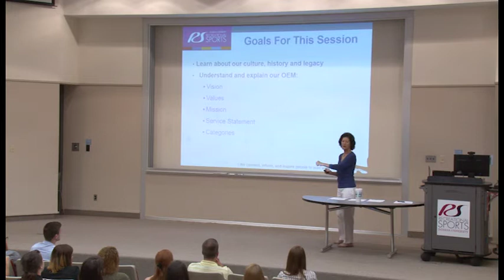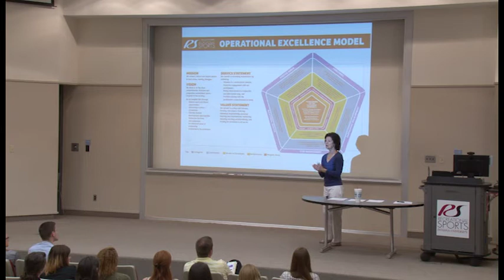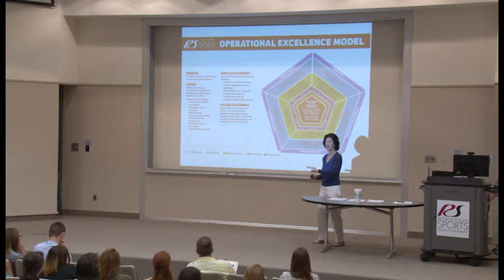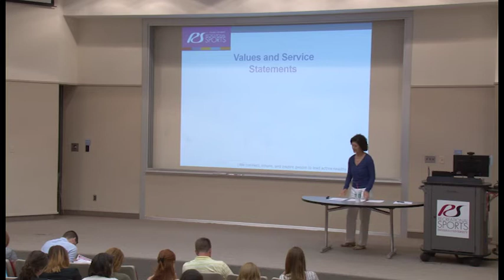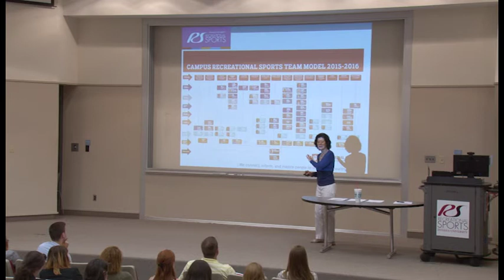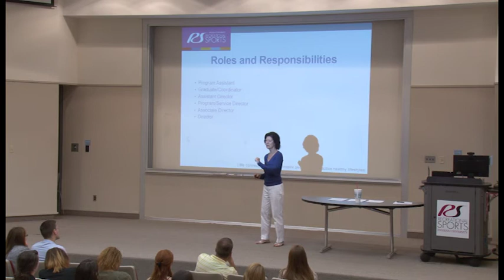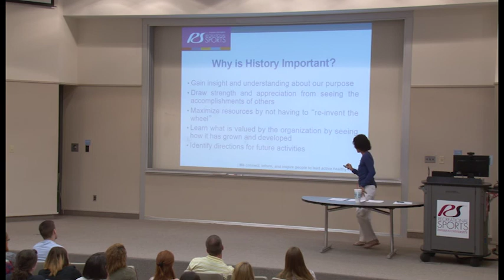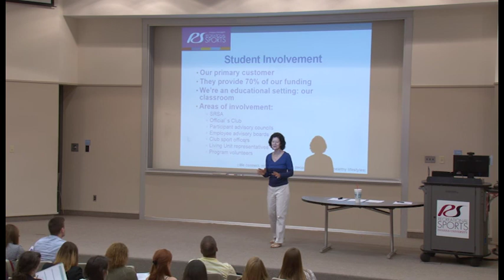NST Kathy Big Picture